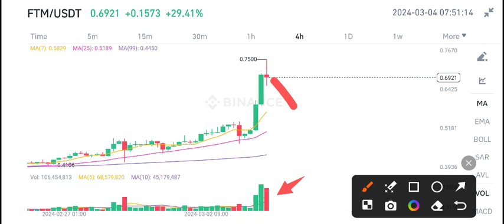Fantom FTM Price Prediction! FTM Coin Today News! Crypto News